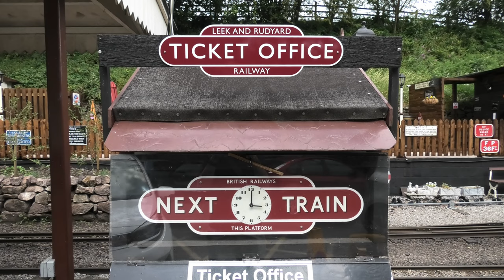Leek & Rudyard Railway, July 2023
The Leek and Rudyard Railway is a1.5 mile long, 10.25 inch miniature railway, running alongside Rudyard Lake in Staffordshire. The railway runs between Rudyard and Hunthouse Wood stations, with an intermediate stop at the Dam.

Join us as we arrive at Rudyard station, and observe the comings and goings of the trains, before climbing on board for a return journey along the line, concluding our visit back at Rudyard station as the last train of the day returns.